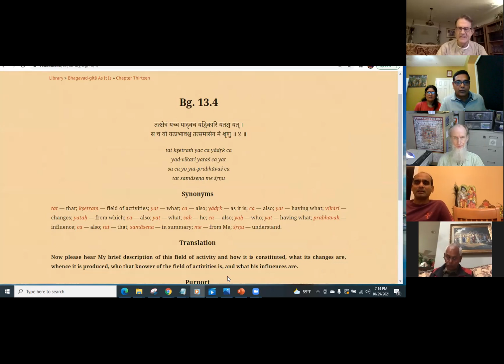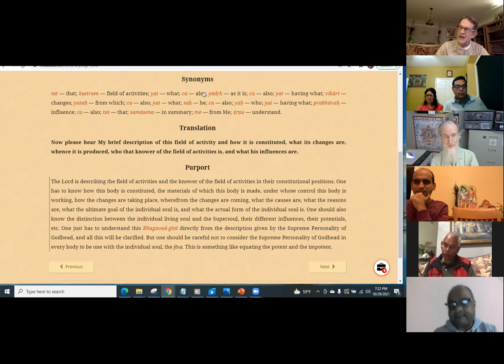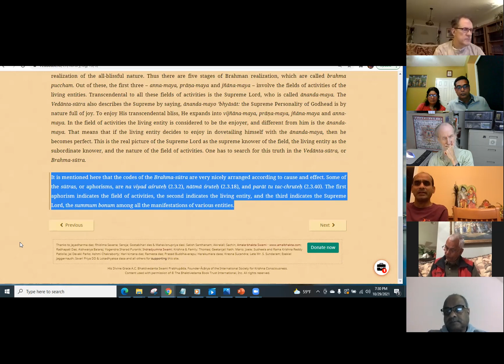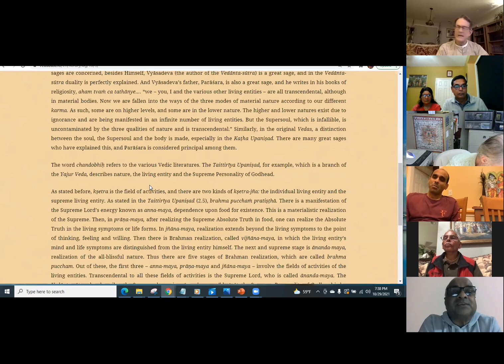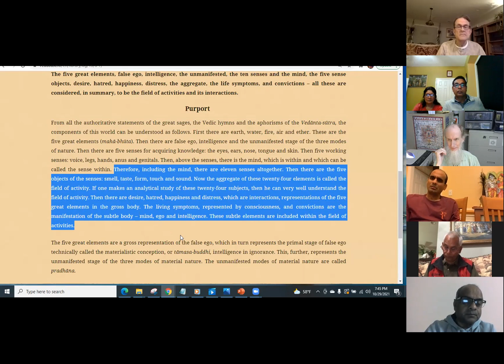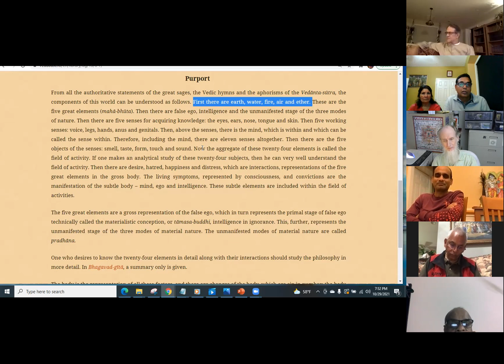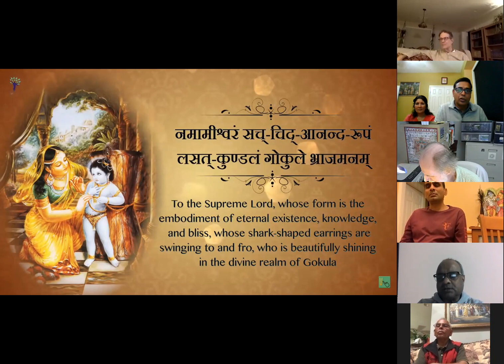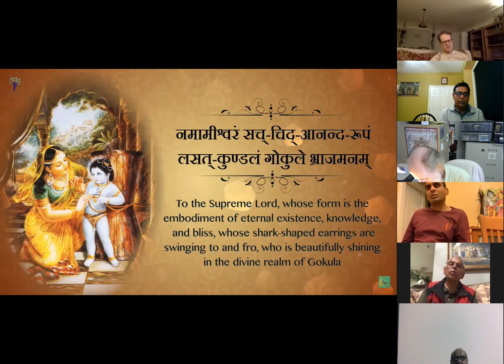SatsangHareKrishna RadheGovind 52 Srimad Bhagavat Gita 13 04 to 13 07 Oct 29 2021